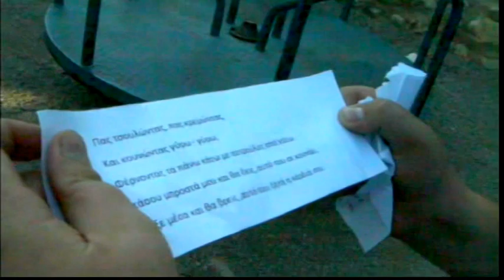Κυρτώνη -Ο κρυμμένος θησαυρός.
Μια απο τις ωραίες εκδηλώσεις που έγιναν το 2015 απο τον εκπολ. σύλλογο  Κυρτώνης.